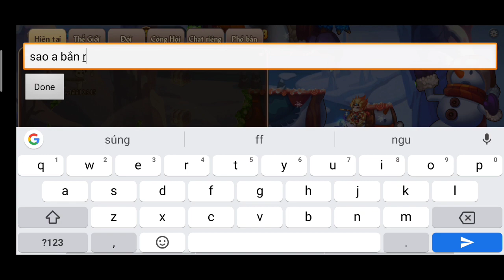[Top Gunpow] Test vũ khí "bàn chải răng" pow trắng cả map gunpow và cái kết! - [Clip tặng]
• Nay đi test vũ khí "bàn chải đánh răng" theo biểu mẫu của một bạn nữ đã yêu cầu mình đi preview vũ khí này xem phế hay ngon,hiệu ứng sẽ thế nào,đào ra sao,dame thế nào thì mời ae theo giỏi hết clip nha!
Updatting
▶Acc chính trong game của tui:(cùi thôi ahihi^_^)
 • Trang cá nhân:
    +ID NV:4440493
    +Tên:ᵛᶰシꜱóı࿐
• Công hội mình:
    +ID:142469
*Nếu có vấn đề bản quyền về âm thanh và hình ảnh trong video,chủ sở hữu vui lòng liên hệ với tôi qua email sẽ được gỡ bỏ trên kênh chậm nhất là 3 ngày,xin lỗi vì sự bất tiện này!